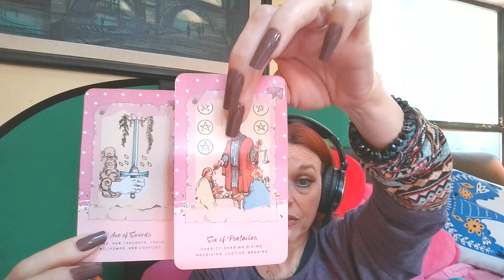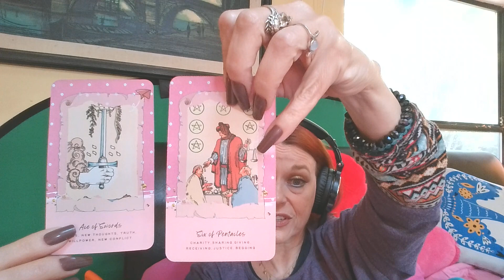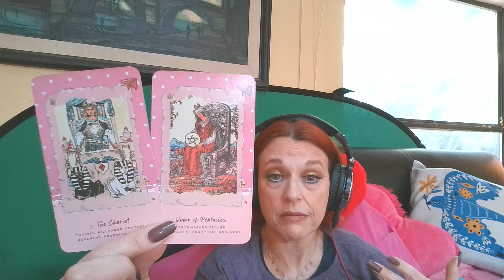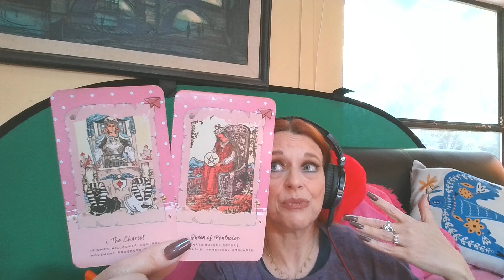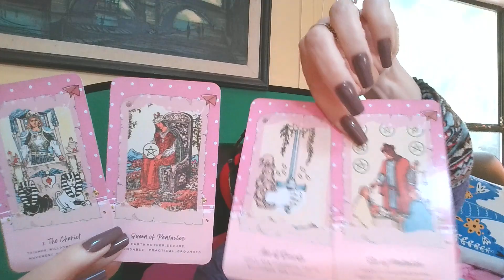Quick Tarot Reading on if Escapee danelocavalcante will be CAUGHT soon?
A very fast reading on the dangerous and armed murderer who escaped from a PA prison, danelocavalcante being caught soon?
For more info about this armed & dangerous Murderer who has also acquired workman's boots read this article